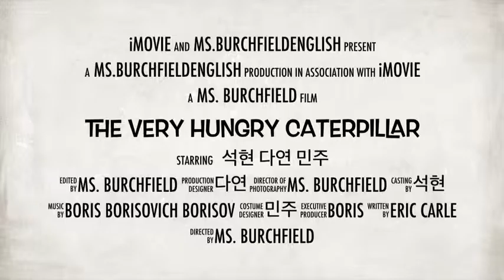The Very Hungry Caterpillar Trailer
The Very Hungry Caterpillar, based on the Eric Carle classic.